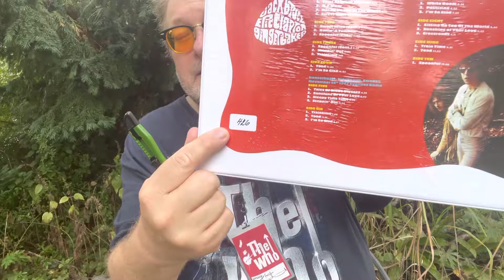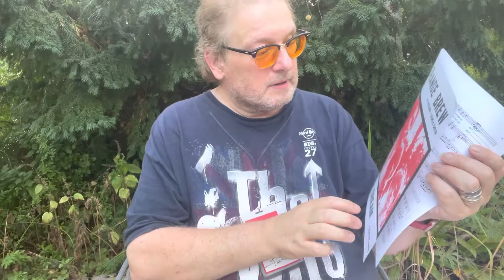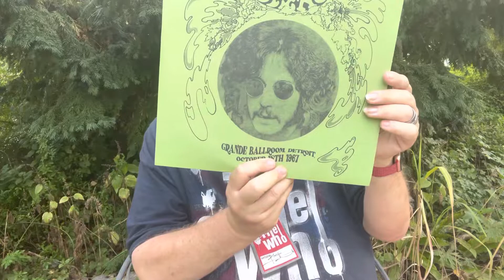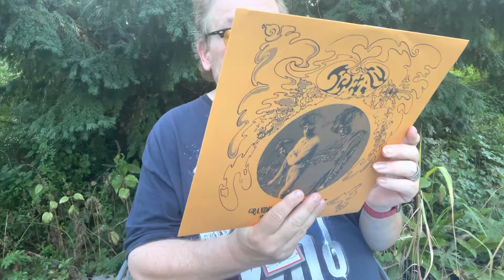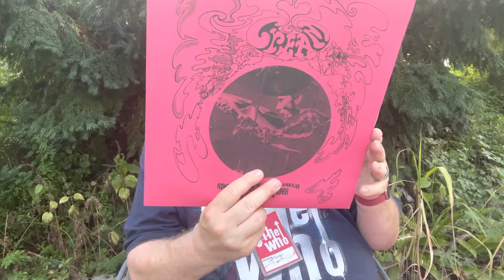Unboxing Cream: Live In Sweden And The USA - Vinyl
Diese Box zusammengefasster Brodcasts aus den USA und Schweden umfassen die Jahre, in denen Cream global wurde, und ihre kommerzielle Reichweite mit »Disraeli Gears« und »Wheels of Fire« ausdehnen konnten. Hier das Unboxing der farbigen Vinyl-Ausgabe.
An Energie, Virtuosität und ausdrucksstarkem Zusammenhalt konnten nur wenige Bands Cream in ihrer Blütezeit das Wasser reichen. Trotz all ihrer beruflichen und persönlichen Konflikte war es der Gruppe dennoch möglich, jede Konzerthalle mit einer ganz eigenen musikalischen Seele zu füllen.

Vinyl bei Amazon